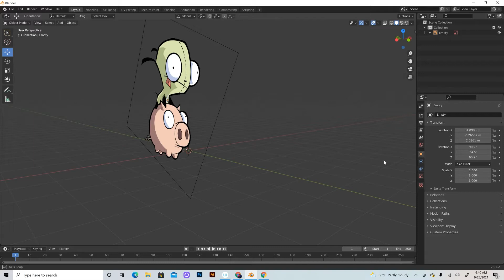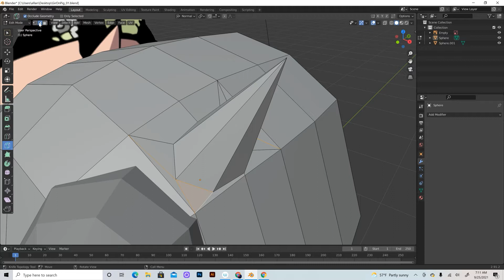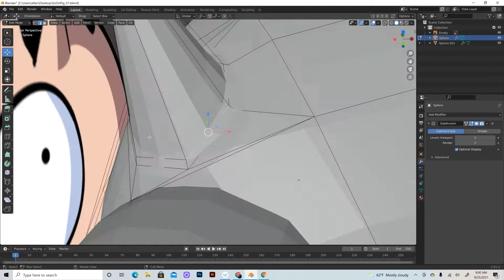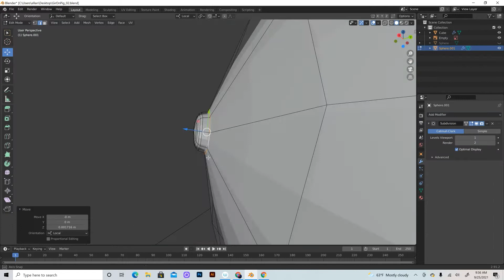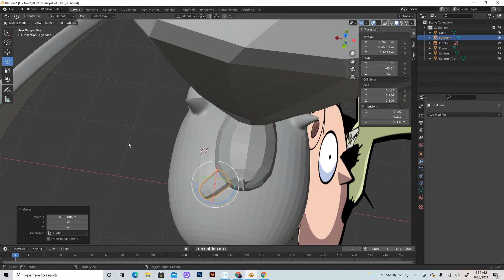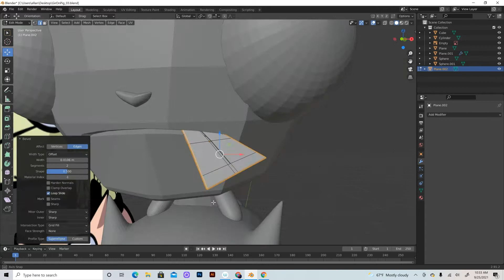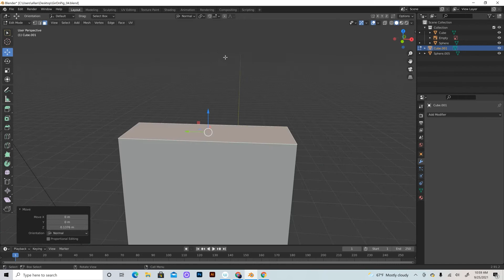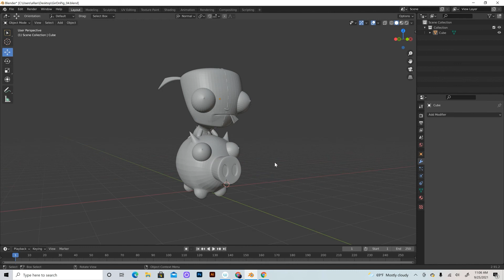Toons IRL Episode 1: GIR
In this new Youtube series I take some of your cartoon favorites and recreate them to belong IRL.